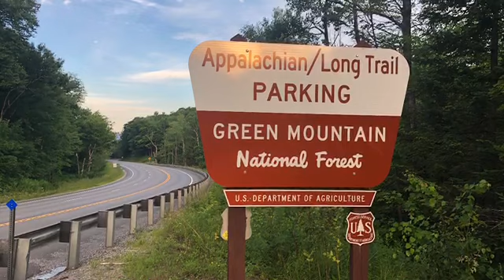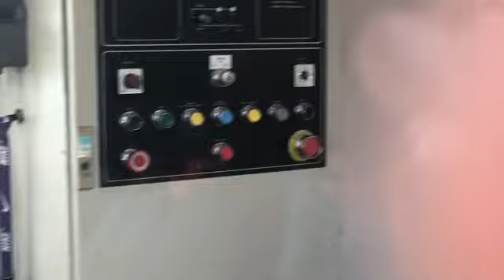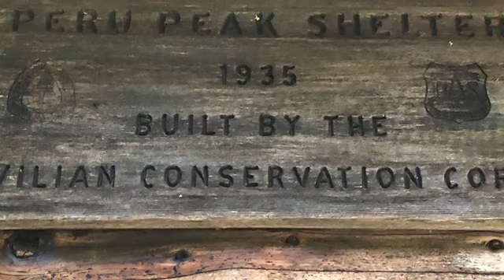AT 2020 Ski Slopes